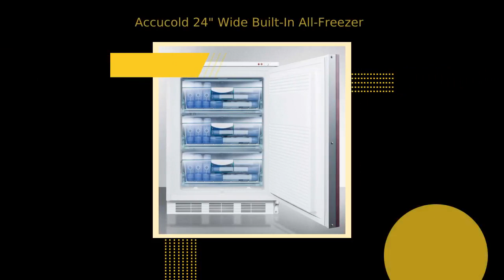Accucold 24" Wide Built-In All-Freezer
SPECIFICATIONS

Overview

Height of Cabinet
33.5" (85 cm)

Width
23.63" (60 cm)

Depth
23.5" (60 cm)

Capacity
3.5 cu.ft. (99 L)

Defrost Type
Manual

Door
Panel-Ready

Cabinet
White

US Electrical Safety
UL

Canadian Electrical Safety
ULC

Amps
1.3

Voltage/Frequency
115 V AC/60 Hz

Weight
105.0 lbs. (48 kg)

Shipping Weight
110.0 lbs. (50 kg)

Parts &amp; Labor Warranty
1 Year

Compressor Warranty
5 Years

Freezer

Door Swing
RHD

Reversible
Factory Reversible

Crisper Finish
Opaque

Crisper Cover
Glass

Interior Height
24.25" (62 cm)

Interior Width
17.75" (45 cm)

Interior Depth
16.5" (42 cm)

Shelf Type
Glass

Thermostat Type
Dial

Refrigerant Type
R134a

Refrigerant Amount
2.7 oz.

High Side PSI
235.0

Low Side PSI
70.0

Level Legs
4

Interior Drawers
Yes

Drawers Qty
3

Compressor Step Height
6.0" (15 cm)

Compressor Step Width
17.0" (43 cm)

Compressor Step Depth
6.0" (15 cm)

Temperature Range
-12ºC to -25ºC

AVAILABLE UPGRADES

Door

STO-Step-To-Open Door Pedal
Step-to-open door pedal allows hands-free access to open the door
90 degrees

Exterior

DL1 - Factory installed data logger
USB Temperature Logger records interior temperature in 15 minute
intervals to a USB flash drive for analysis on a PC or Mac

HG - Hospital grade cord
Add a hospital grade cord equipped with green dot plug with the
HG suffix

SSK
Stainless steel kickplate factory installed

Latch for door
Door latch requires manual release to open door. Ideal for
yachts, RVs, coach buses, and other vehicles.

LHD - Left hand door swing
Door reversal to left hand swing

SCD - Self-closing door
Protect interior contents and reduce energy waste with the Self
Closing Door Option

Extra key
Extra keys available for purchase

Alarm
Install a high/low temperature warning alarm with external
temperature readout; meets most Health Dept. regulations

CAS3 3" casters
3" high NSF listed casters designed for institutional use, made
from non-marring hard rubber in gray finish

CAS6 6" casters
6" high NSF listed casters

DT - Digital thermostat
Install a digital thermostat with external readout for precise
temperature management

Legs to raise unit height
6" high leveling legs

PH - Probe Hole
Factory installed probe hole for customer supplied monitoring
devices

TT - Installed thermometer
ISO-17025 calibrated thermometer with glycol bottle provides
temperature readout on the door; specify Farenheit or Celsius
display upon order

Extra key for IF door
Extra key for select IF (panel-ready) units

DL2B - Factory installed NIST calibrated digital data logger
(DDL)
USB digital data logger with internal memory, user-set recording
intervals, high/low temperature alarm, and NIST calibrated
temperature readout

Lock

AC Keypad
Keypad door lock powered by appliance power cord for keyless
security

KEYPAD
Battery-powered keypad door lock installed for keyless security

This product can be further customized to specific user

California residents:

Warning WARNING: This product can expose you to chemicals
including nickel (metallic), which is known to the State of
Note: Nickel is a component of stainless steel.

FEATURES

Built-in capable
Make the best use of space by installing your appliance under
the counter and flush with other cabinetry

Fully finished white cabinet
Allows the unit to be used freestanding

Height Adjustable
Adjustable legs allow the unit to be sized from 33 1/2" to 34
3/4" high

Factory installed lock
Keep contents secure with a front lock on the door

Integrated door frame
Customize the front by mounting an overlay panel over the door;
seamless look can blend into cabinetry with no exposed frame.
Handle not included. (panel dimensions: 23 5/16" W x 28 1/4" H
and at least 3/4" thick; maximum weight: 10 lbs.)

-25º capable
Low temperature operation is ideal for vaccine, pharmaceuticals,
and other temperature sensitive materials

Manual defrost
Energy efficient operation

No internal fans
Static cooling system

Three slide-out drawers
Conveniently organize your items while keeping the temperature
stable when the door is opened

Adjustable thermostat
Manage the temperature with ease and accuracy

One piece interior liner
Simple cleanup with a seamless liner that won't hold a mess in
hidden crevices

100% CFC free
Environmentally friendly design without ozone-damaging chemicals

DESCRIPTION

Accucold VT65MBI medical all-freezers offer low temperature
storage in a perfectly sized footprint designed for built-in
installation under counters.

The 24” wide VT65MLBIIF can be used built-in or freestanding,
with low temperature manual defrost operation that can reach
-25ºC. The interior includes three slide-out basket drawers for
convenient storage that keeps items cold when the door is opened.
Additional features inc...